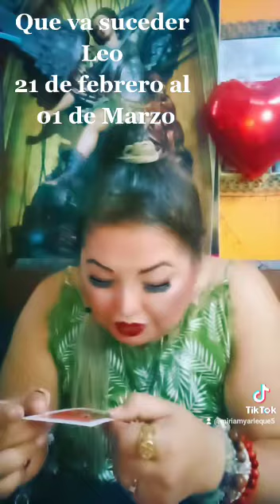Leo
kwaiMiriamyarleque5558
5 minutos y más completo
tiktokMiriamYarleque5 3 minutos y kwai termino lo que me faltó decir.
de ahí lo comparto
a Instagram, Youtube ,Google, facebook
Miriazyz Medium videncia
Consultas virtuales, todo servicios es virtual tanto para Perú y diferentes países del mundo.
Consultas privadas  virtual
telegram y WhatsApp
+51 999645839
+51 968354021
pagos por Yape o donaciones
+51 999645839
Interbancario o CCI
Perú o otros países
paipal
solo en los Live puede apoyar el canal mencionados. en vivo responderé ,dependiendo la cantidad de preguntas en vivo.